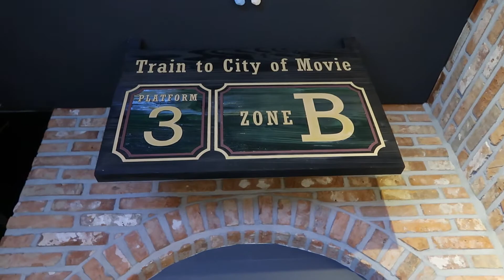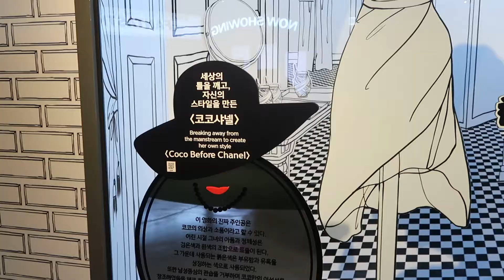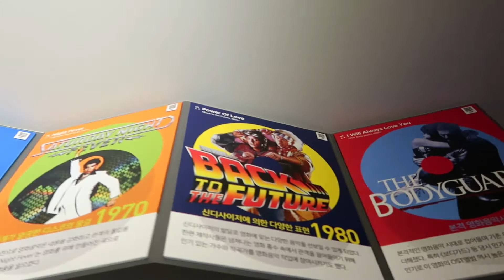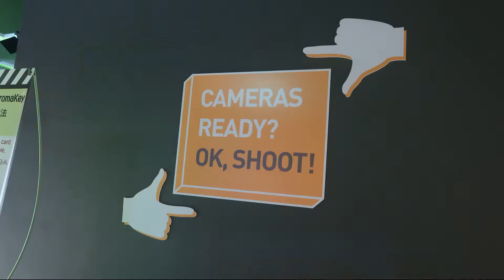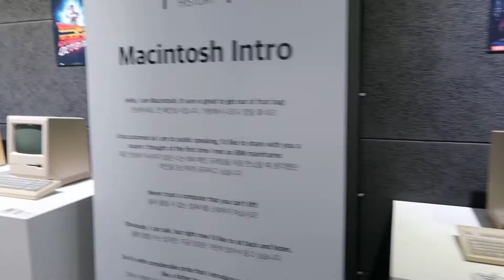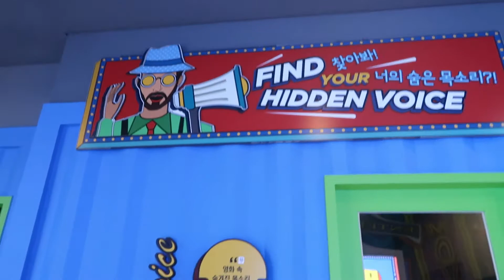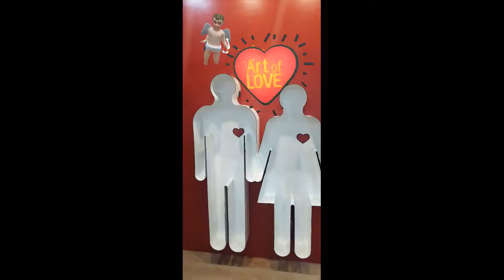Star Wars, Avengers, Apple Computers and tons more in Busan Movie Museum & Trickeye Museum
Hello Everyone,

This place had tons of interesting things to do. Hope you enjoy this one!